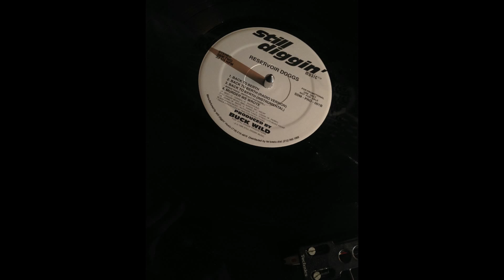Reservoir Doggs - Back To Berth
UndergroundHipHop RealHipHop "The Difference / Back To Berth"
Still Diggin' Music - SDM-PRO-001
US, 1996

Production by Bronx legend DJ Buckwild.. Quality straight-talk track from the Big Apple.